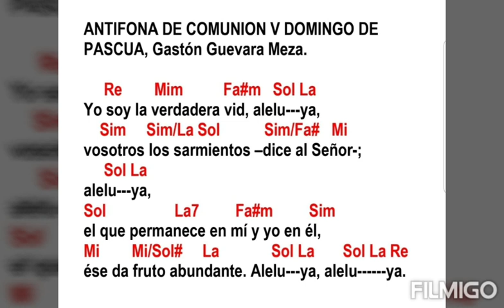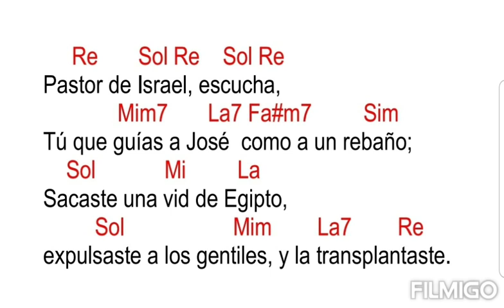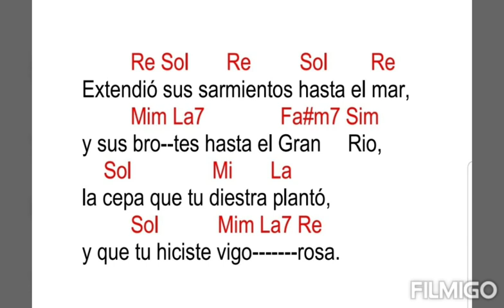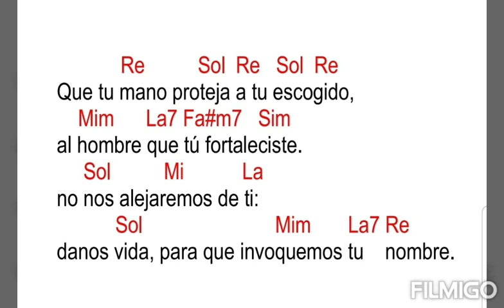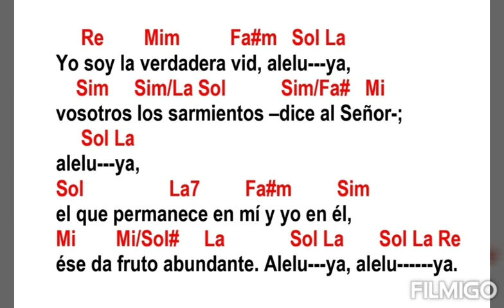Antífona de Comunión V Domingo de Pascua, Ciclo A, Gastón Guevara Meza (con acordes)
Re Mim Fa#m Sol La
Yo soy la verdadera vid, alelu---ya,
 Sim Sim/La Sol Sim/Fa# Mi
vosotros los sarmientos –dice al Señor-;
 Sol La
alelu---ya,
Sol La7 Fa#m Sim
el que permanece en mí y yo en él,
Mi Mi/Sol# La Sol La Sol La Re
ése da fruto abundante. Alelu---ya, alelu ya.

 Re Sol Re Sol Re
Pastor de Israel, escucha,
 Mim7 La7 Fa#m7 Sim
Tú que guías a José como a un rebaño;
 Sol Mi La
Sacaste una vid de Egipto,
 Sol Mim La7 Re
expulsaste a los gentiles, y la transplantaste.

Le preparaste el terre--no,
 Mim La7 Fa#m7 Sim
y echó raíces hasta llenar el país;
 Sol Mi7 La
su sombra cubría las montañas,
y sus pámpanos, los cedros altí--simos.

Extendió sus sarmientos hasta el mar,
y sus bro--tes hasta el Gran Rio,
 Sol Mi La
la cepa que tu diestra plantó,
y que tu hiciste vigo rosa.

Que tu mano proteja a tu escogido,
al hombre que tú fortaleciste.
 Sol Mi La
no nos alejaremos de ti:
danos vida, para que invoquemos tu nombre.